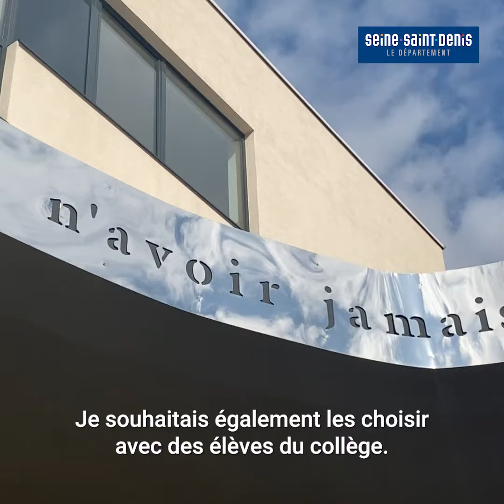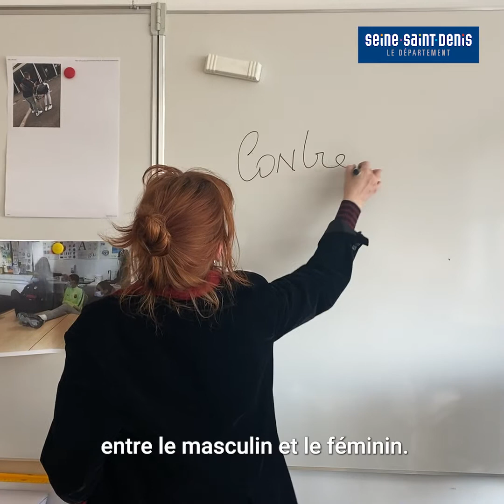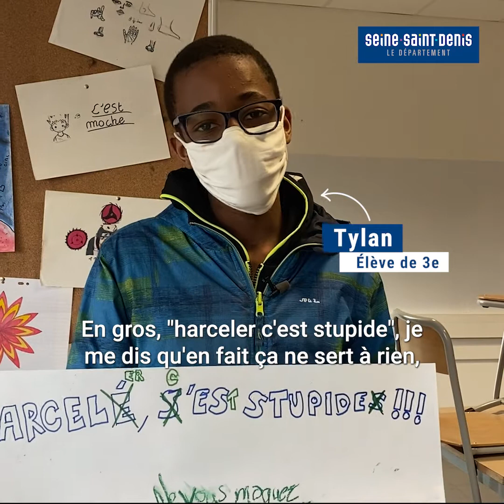1% Artistique à Françoise Héritier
Les élèves ont été amenés à concevoir des séries de photographies : "Clichés / Contre-clichés", questionnant les relations entre garçons et filles.

- Recherche de prises de vues, mise en situation des corps dans l'espace, scénettes qui investissent l'établissement scolaire, détournement numériquement ou interventions plus traditionnelles sur l'image; les élèves ont ainsi interrogé leur comportement social, leurs interactions, leur manière de se comporter entre garçons et filles.
Ils ont travaillé par petit groupe mixte questionnant la relation à leur identité sexuelle, leur relation dans leur vie quotidienne et plus particulièrement au sein de leur établissement scolaire.